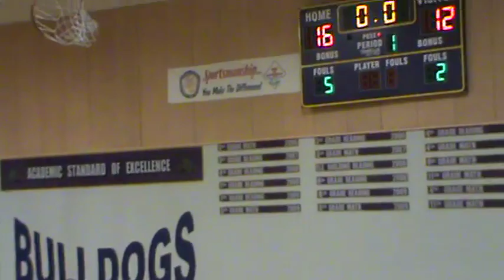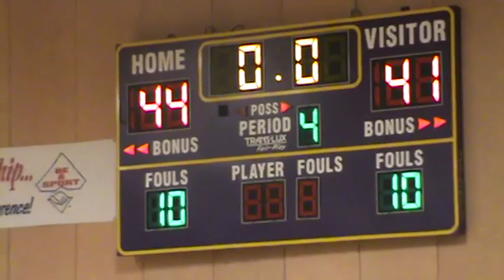Men's Basketball 2011 2.25 - Minneola